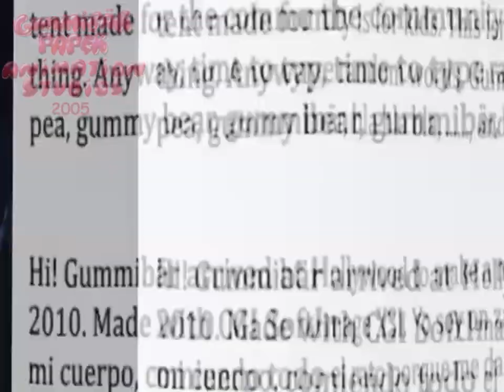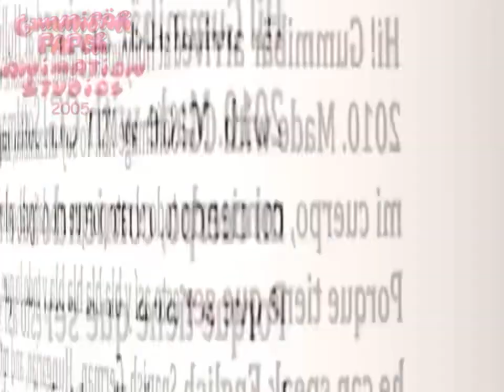The Gummy Bear Long English Billy Joel Sings Gummy Bear 🇺🇸 (Uberduck.ai) Remake